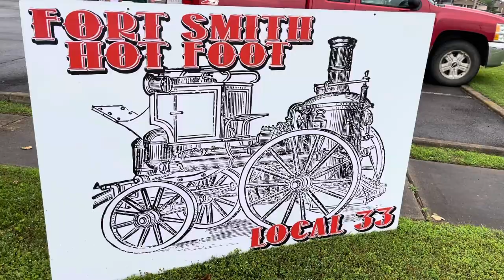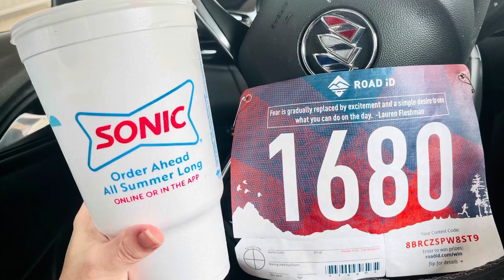Berlin Marathon Training: Week 2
Happy Memorial Day everybody!

I'm using today's video to show you my plan for June and a little bit from a race honoring some more heroes...local firefighters.

Bye guys!

P.S. Thanks, Tiffany Mallard, for the assist with some of the pictures!

Thumbnail made with Bazaart.